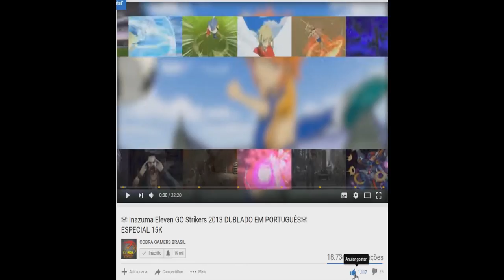Tom Clancy's Rainbow Six Siege - APRENDENDO A JOGAR # 11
ORIGIN: THI_SNAKE

STEAM: THITHIPANCADAO1

Nossa Fanpage!!!

Tom Clancy's Rainbow Six Siege é a próxima parcela da aclamada franquia de tiro em primeira pessoa desenvolvida pelo renomado estúdio Ubisoft Montreal.

Tom Clancy Rainbow Six Siege convida os jogadores a dominar a arte da destruição. Intensos bairros de confrontos, alta letalidade, tática, jogo em equipe e ação explosiva estão no centro da experiência. A jogabilidade define uma nova barra para firefights intensos e uma estratégia especializada no rico legado dos últimos jogos Tom Clancy Rainbow Six.